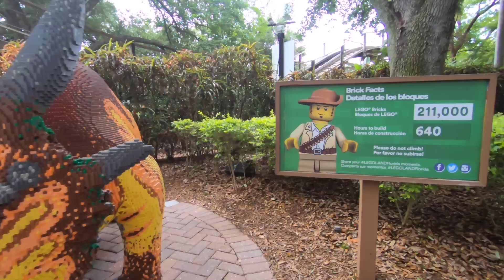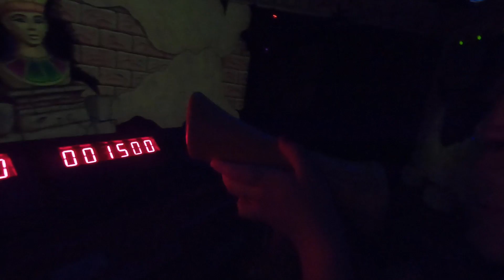Florida 2019 Lego Land